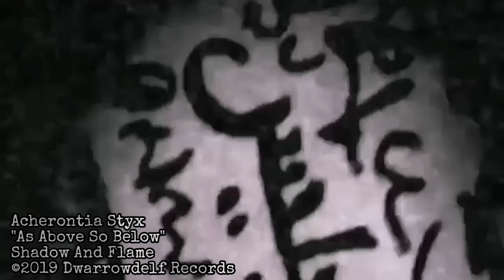Acherontia Styx - As Above So Below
The 2nd single from the forthcoming album Shadow And Flame.
This single showcases the stunning  vocal options the band have at their disposal, with lead vocalist Ron Bassman stepping back to backing vocals, and guitar/bass virtuoso Dinenthal taking the lead.

For fans of Lamb Of God, Killswitch Engage, Sepultura, The Haunted, Soilwork

External Links